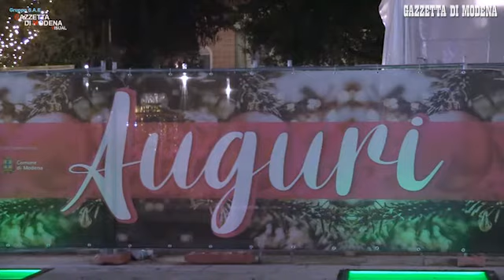Natale 2020, i desideri dei modenesi: nel segno della solidarietà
Cosa si augurano i modenesi per questo Natale 2020, siamo andati a chiederlo a personaggi noti e meno noti. Desideri nel segno della solidarietà in occasione di un Natale che non ha eguali, profondamente segnato dal Covid. Video Gino Esposito Interviste Paola Ducci L'articolo